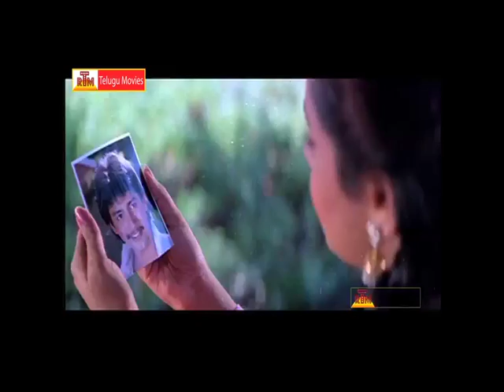Gharana Premikudu Telugu Viedo Songs - Prasanth, Madhubala, Ooha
Gharana Premikudu .Starring Prashanth,Madhubala,Ooha,Sujatha,Music By Ilaya Raja,M.S.Vishwanatham,Produced By G.Srinivasa Rao,Thadi.Bulli Sathi Reddy,Directed By Manoj Kumar మరిన్ని సరికొత్త తెలుగు సినిమా ట్రైలర్ ల కొరకు